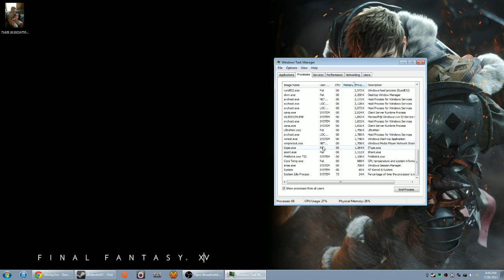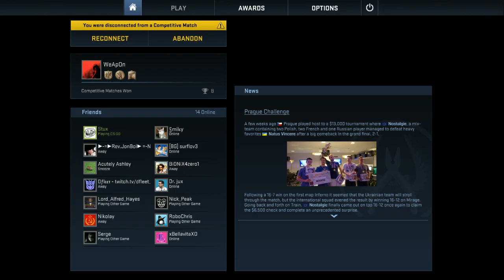CS:Go - Classic Competitive: Office [Match 1]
CS:Go - Classic Competitive: cs_office Match 1